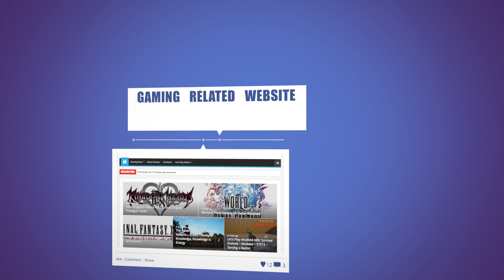Gamescom - Day 4 - Last day at Gamescom 2018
Well you guys asked for it ... so here it is ... a little video compilation of my trip to gamescom. A word of warning though ... there is some explicity imagery uses ... my face ... yeah ... we have a face reveal :-P